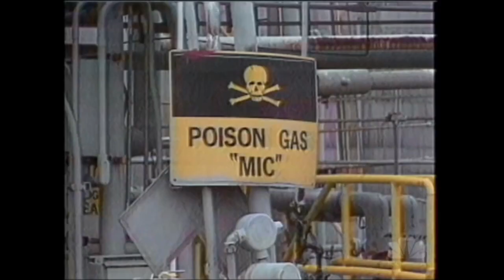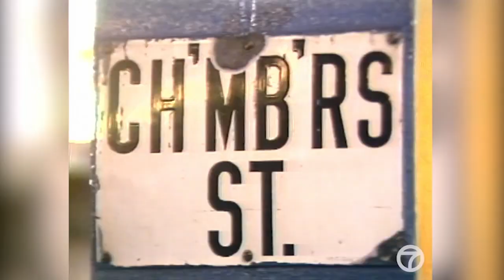Turbos & Tantrums: 1985 Season Preview - Part 1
As usual, your season preview comes in two parts to stop my editing software throwing a tantrum. 35 minutes is also a long time to listen to me drone on.

Edit: also, one thing I entirely failed to mention in the intro section is the birth, in January 1985 of Lewis Hamilton...

0:00 - Intro and World News
3:48 - Rules changes
4:30 - Calendar
4:57 - Formula 3000 debuts
5:42 - McLaren-TAG
7:12 - Tyrrell-Ford
9:08 - Williams-Honda
11:00 - Brabham-BMW
12:59 - RAM-Hart
14:49 - Lotus-Renault